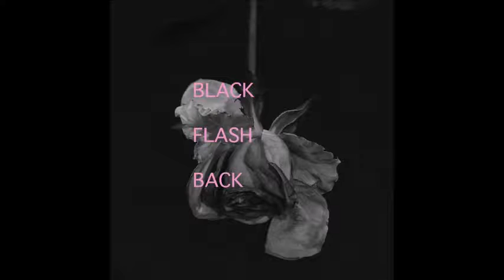Black Flash Back - Ghosts Shades of Autumn